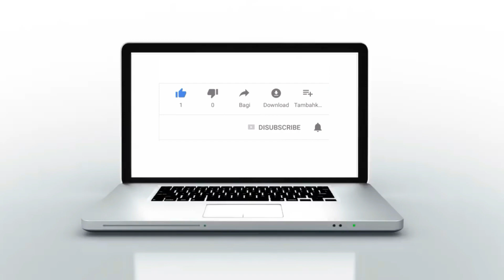ياسين الأطراسي إبن مدينة القنيطرة يترأس الجمعية الوطنية للمهندسين المعماريين الشباب بالمغرب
الموقع الرسمي:

http:// akhbaralfajr.ma